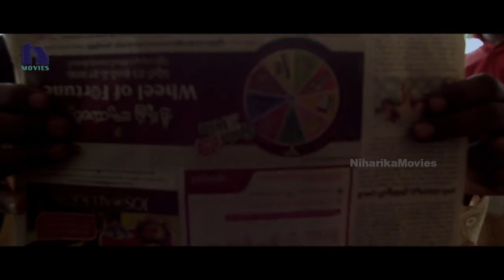కన్న కూతురికి ఎలాంటి వాడిని ఇచ్చి పెళ్లి చెయ్యాలని | Latest Telugu Movie Scenes | Krishnudu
Watch Naa Style Naade Movie Scenes.

Starring : Krishnudu, Abhinaya Sri, Riteesh Patel, Neelam Shetty, Arjun Yadav, Munnabhai, Telangana Shakuntala, Ragini, Narsing Yadav and Dilli Rajeshwari
DOP : Nagendra Kumar
Editor : Krishna Mandala
Story - Screenplay - Dialogues - Producer - Director : Surendra Kapoor